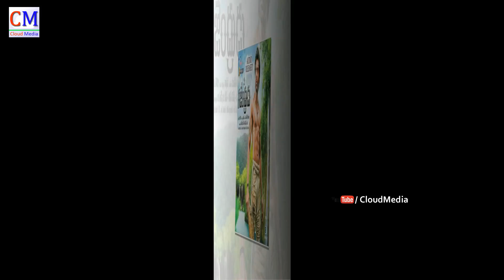Gajendrudu Movie Audio Release Posters - Arya, Catherine Tresa, Yuvan Shankar Raja, Ragava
Watch Gajendrudu Movie Audio Release Posters - Arya, Catherine Tresa, Yuvan Shankar Raja, Ragava - Cloudmedia Tollywood,

 Cloudmediafilms, Cloudmediamovies, Greenchillitv